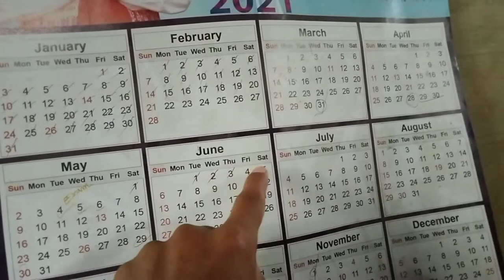मुझे प्यार हो गया दोस्तों ❤️ I'm In Love Guys// Mukesh Vlogs✓🔥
नमस्कार दोस्तों आप सभी को Mukesh Vlogs YouTube Channel में सुवागथ करते हैं